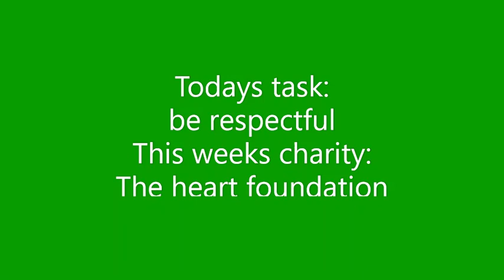Donate to charities by watching this video #63